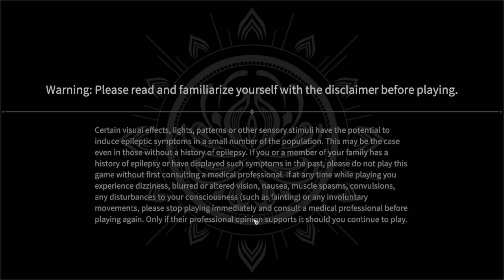NARAKA: BLADEPOINT video. Feb 22, 2024